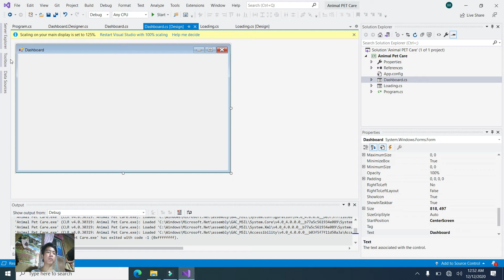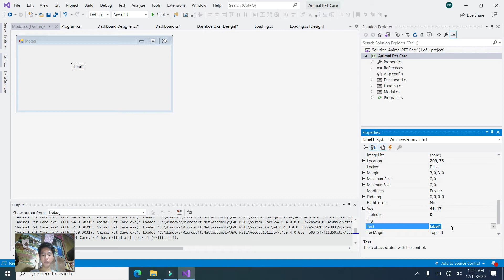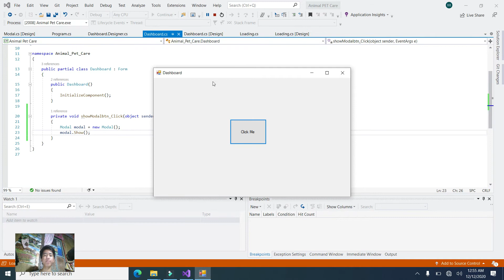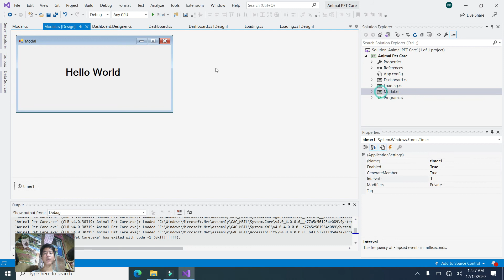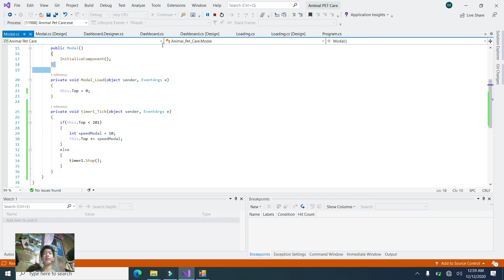C# Windows Form Tutorial # 2How to make Sliding Modal Animation using Timer & Form in Visual Studio